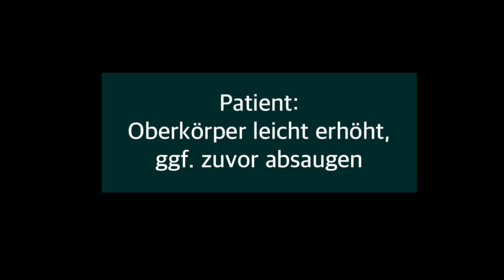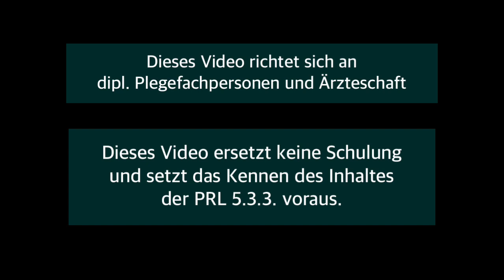Tracheostoma Verbandswechsel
Verbandswechsel bei einem Tracheostoma